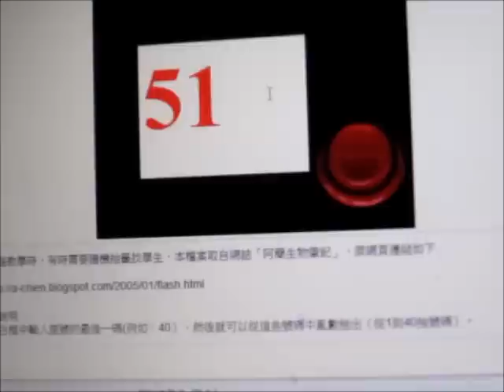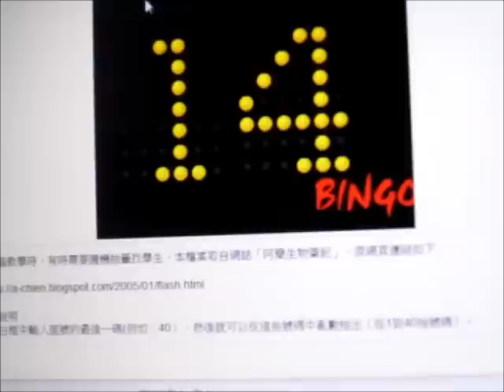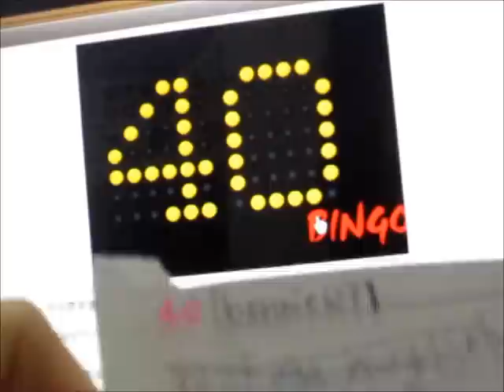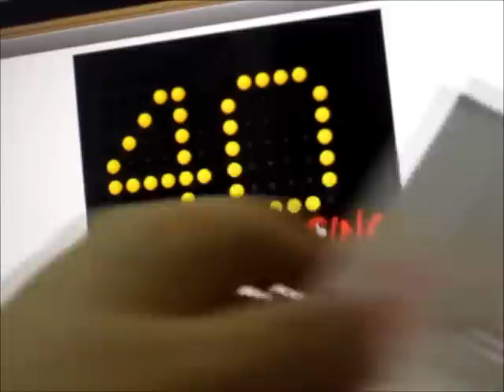最後抽獎結果~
3 日之內比地址呀~